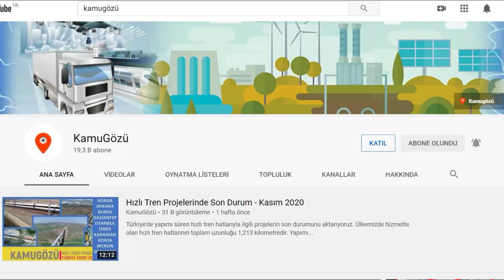4-Ekim-2021 Proje Gündemi : Narlıdere Metrosu / Yusufeli HES / AKM / Galataport / Antray / İzban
Serimizde haftalık olarak, Türkiye'de yapımı süren altyapı projelerinde gözlenen gelişmeleri paylaşıyoruz. Geçtiğimiz hafta aşağıdaki projelerde önemli gelişmeler yaşandı:

Bölümler

0:00 Giriş
0:11 Galataport'a ilk gemi geldi
1:07 Narlıdere metrosunda TBM kazısı bitti
2:00 İzban'a yeni istasyon geliyor
2:38 Antray 3.etap testlerinde sona gelindi
3:34 AKM 29.Ekim'de kapılarını açıyor
4:24 Dolmabahçe-Levazım tüneli projesinde son durum
5:20 Akyurt güzergahının kapasitesi arttırıldı
5:52 Yusufeli HES projesinin son durumu

Abonelerimizin geri dönüşü bizim için çok önemli.
Yayın akışında yer almasını istediğiniz projeleri, video formatı ve yayın platformu gibi konulardaki önerilerinizi aşağıdaki anketlere girebilirsiniz.

 @T.C. Ulaştırma ve Altyapı Bakanlığı ​
 @İBB TV ​